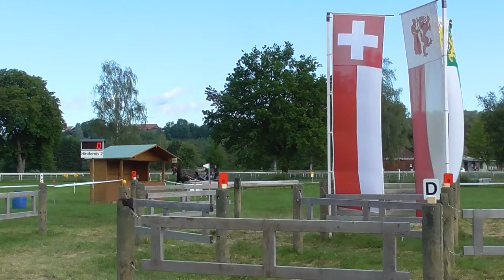Erica Lamprecht Marathon Hindernis 2